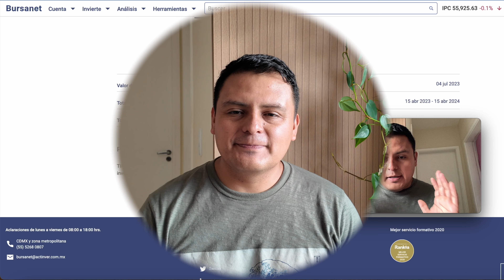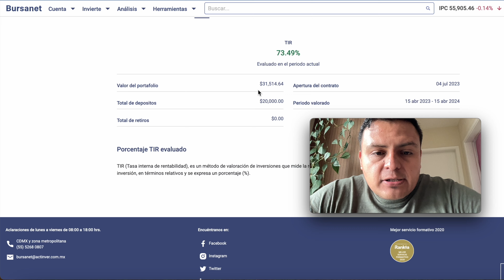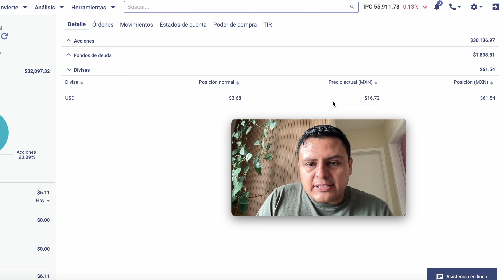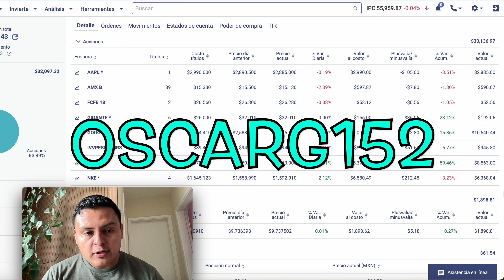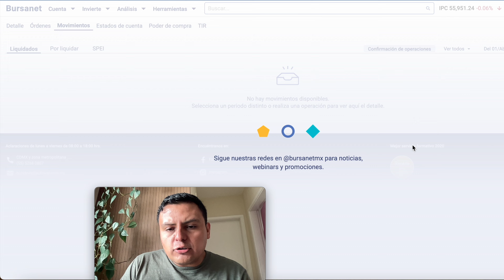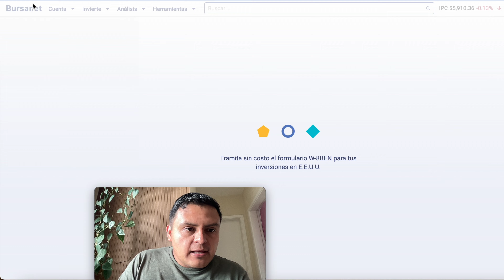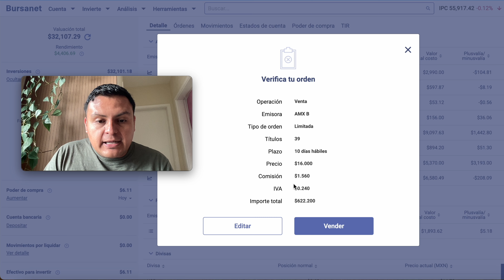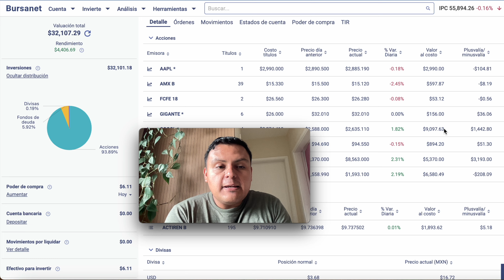Portafolio de IBursanet Lleva 73.49% de Rentabilidad - Portafolio Revelado - Orden Avanzada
En este video le echamos un vistazo a la cuenta de inversión que tenemos en la plataforma de Bursanet de Actinver, la cual aperturamos el 4 de julio del 2023 y que el día de hoy tiene una rentabilidad de más de 72%. Te platicamos nuestra honesta opinión sobre la plataforma, vale la pena? que ventajas y desventajas le vemos vs GBM y te revelamos nuestras posiciones en este portafolio.

Haz crecer tu dinero con Klar con tasas de hasta el 17% anual y en este link.

Tramita tu tarjeta de Crédito Plata Sin Anualidad de por vida y recibe $100 pesotes en tu primera compra y hasta 5% en compras seleccionadas.

Código de referido FINSUS:
GOMEZ38697